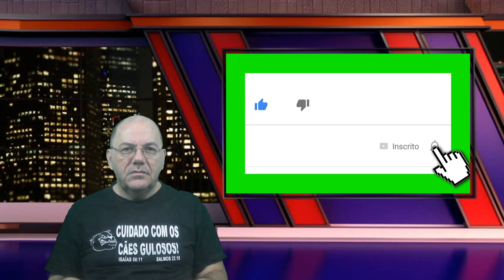A páscoa do espírita, do católico e do evangélico